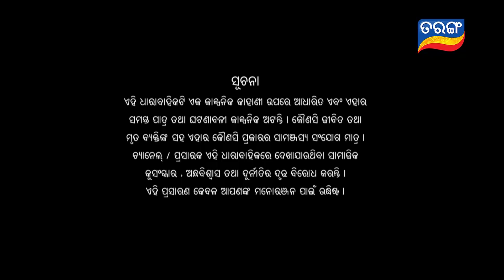Nua Bohu | Full Ep 931 | 06th Oct 2020 | Odia Serial – TarangTV